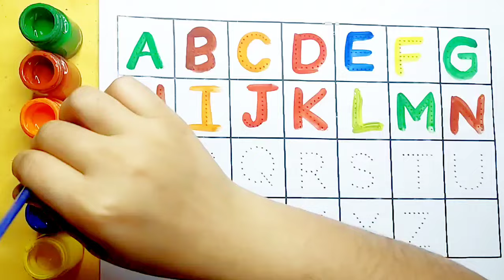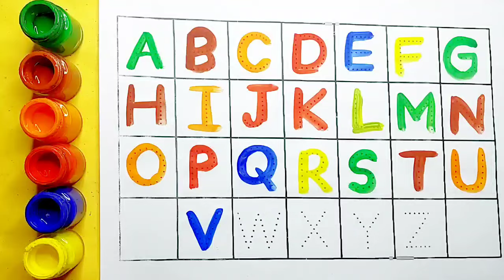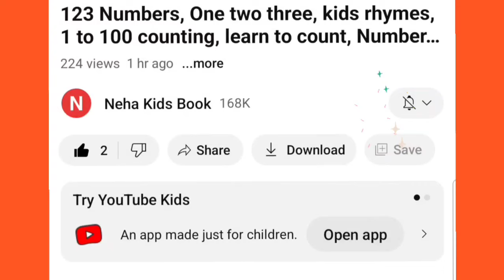A to Z alphabets for kids,collection for writing along dotted lines for toddlers,abc alphabet,ABC,83